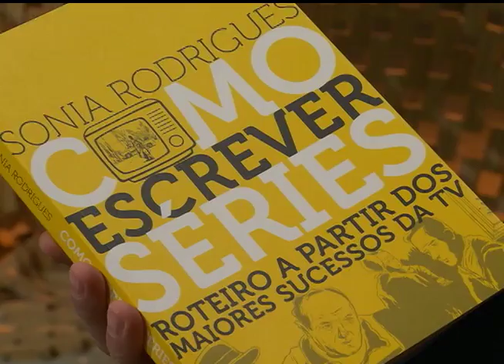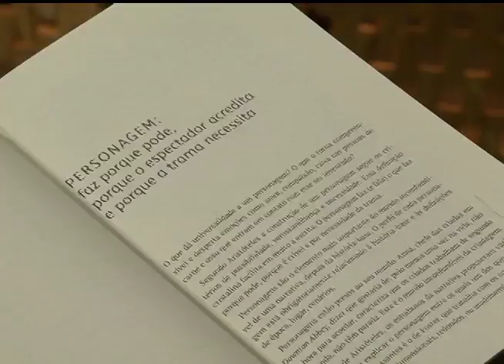Estação Cultura | TVE - 23/03/2015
Nesta edição do Estação Cultura, fique por dentro do espetáculo "Os Dez Mandamentos da Capital".
Na semana de aniversário de 243 anos da capital, conheça a exposição "Olhar POA", no Rua da Praia Shopping.
Falamos sobre o concerto da OSPA de início da Série Igrejas, que conta com a participação de dois solistas selecionados por audição pública.
Temos música ao vivo com Brenda Netto e Cattulo de Campos, que lançaram o álbum "Cordas & Rimas", no Centro Cultural CEEE Erico Verissimo.
Acompanhe também as dicas literárias do jornalista e escritor Luís Dill, da rádio FM Cultura - 107.7.